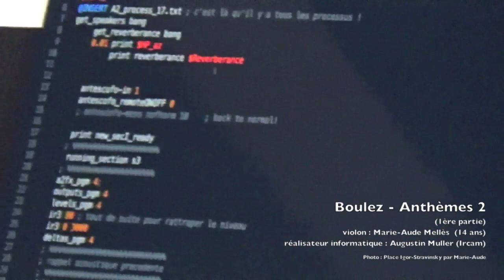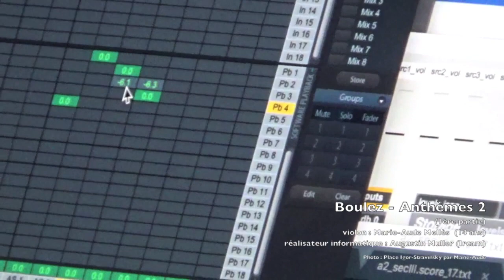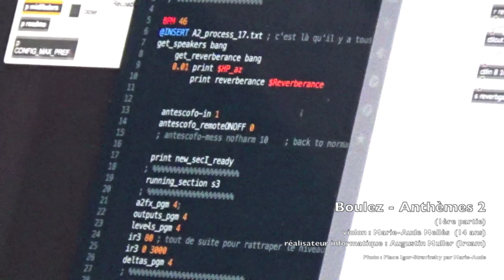Marie-Aude (14) Boulez Anthèmes II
le 21 et 22 décembre 2018 à l'Ircam (Paris).
Pierre Boulez - Anthèmes II  (1997),
pour violon et dispositif électronique (1ère partie)

violon : Marie-Aude Melliès
réalisateur informatique : Augustin Muller (Ircam)

A l'occasion du stage de 3ème ( du 17 au 22 décembre 2018 ) à l'Ircam (Institut de Recherche et Coordination Acoustique/Musique)